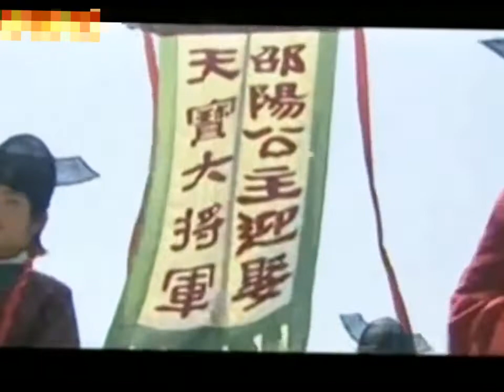អ្នកក្លាហាន​ លី​ យានប៉ា ភាគទី 03 @ពិភពភាពយន្ត-ផ1ណ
អ្នកក្លាហាន លី​ យានប៉ា ភាគទី 03
@ពិភពភាពយន្ត-ផ1ណ